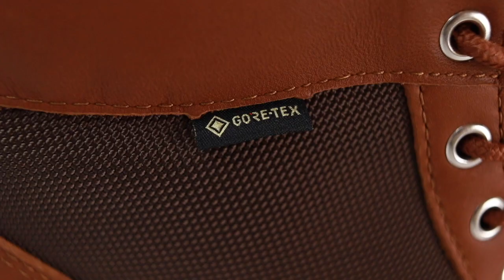まさかあの名作を半額以下で購入⁈ゴアテックスブーツ「ダナー」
【ダナーフィールド】今回購入したブーツ

‹目次›
0:00　スタート
1:00　本日の内容
1:30　開封
2:50　本革
3:24　Gore-Tex
4:34　ビブラムソール
5:30　「ライト」と違いについて
7:31　サイズ感

※徐々に数増やしていきます！